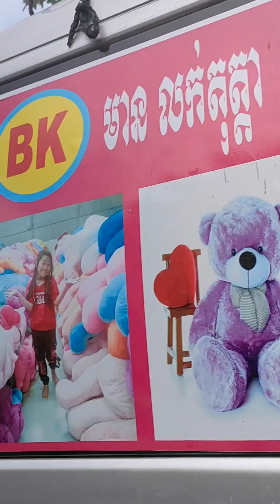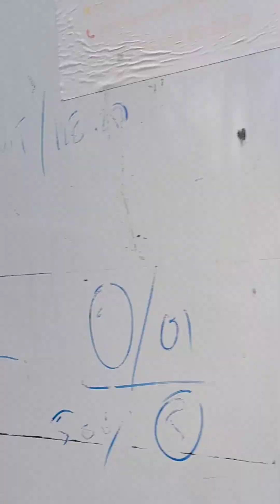Water Festival in Cambodia | Sengheng